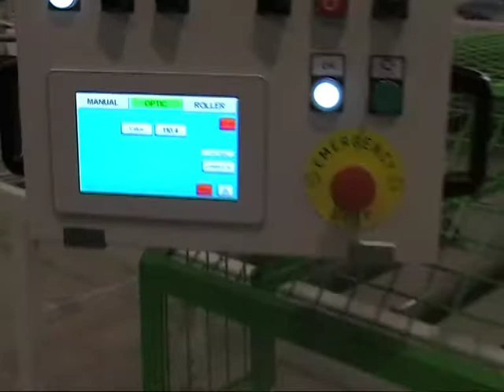MZ Project - cross cut saw OPTIC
Troncatrice per massiccio MZ PROJECT - cross cut saw MZ PROJECT - tronzadora para madera maciza MZ PROJECT - tronconneuse MZ PROJECT